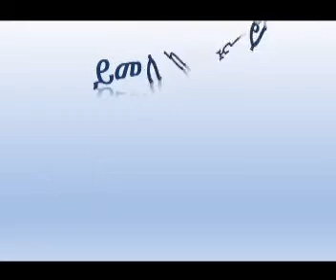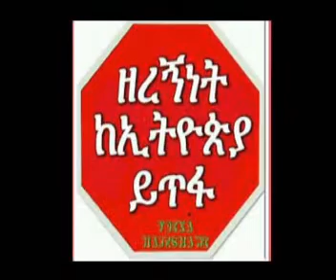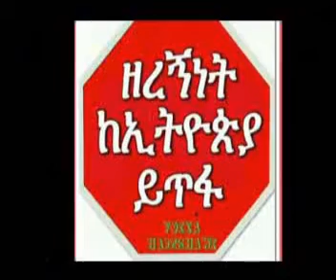"ከዚህ ሁሉ እልቂት በኋላ እዳ አስቀምጦ መሄድ ለምን አስፈለገ? "